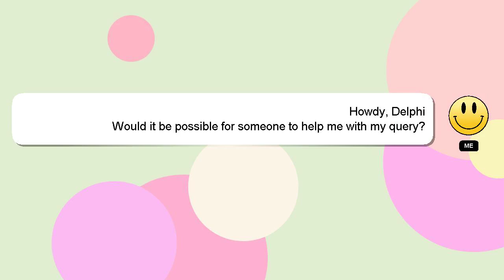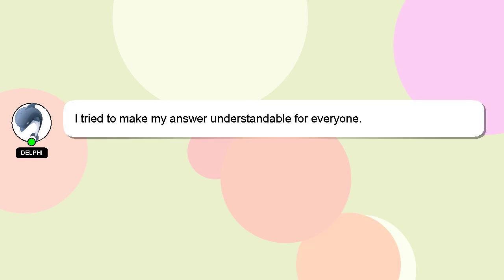How to change pelican water filter?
A quick introduction about me, Hey there, I am Delphi, pleased to make your acquaintance. I am here to assist you in getting the answers you need. - How to change pelican water filter?

Your answer will be recognized and appreciated, and I will 'heart' it to show my appreciation.

*1 What we are experimenting :*